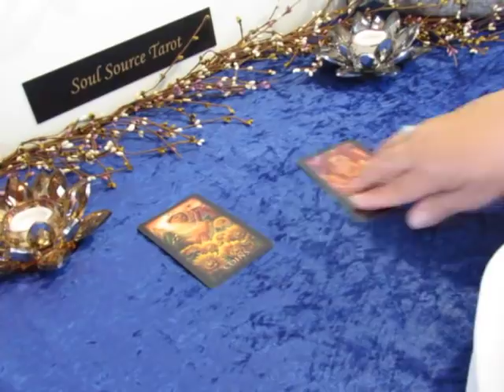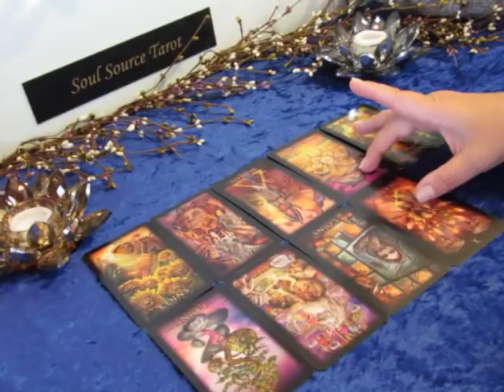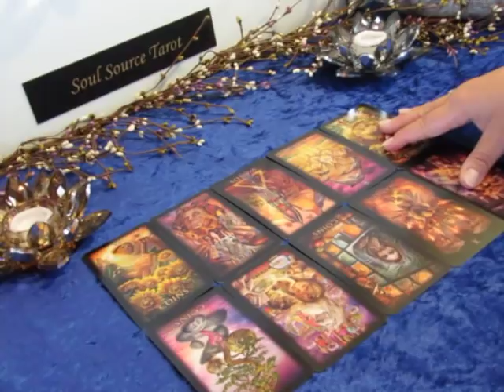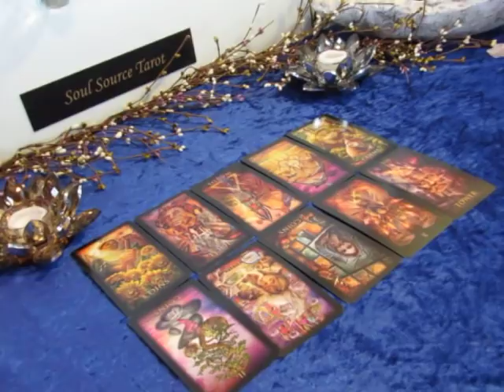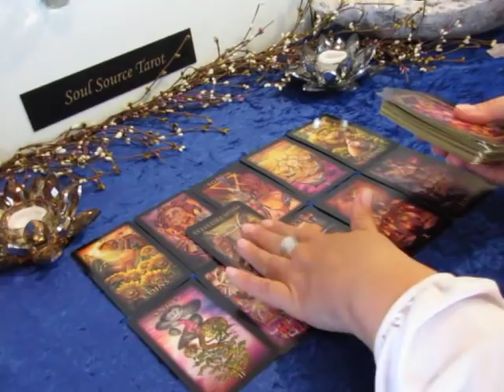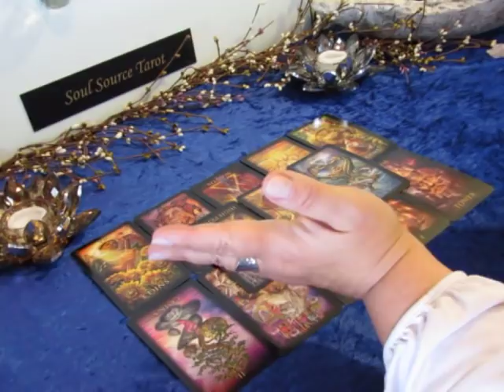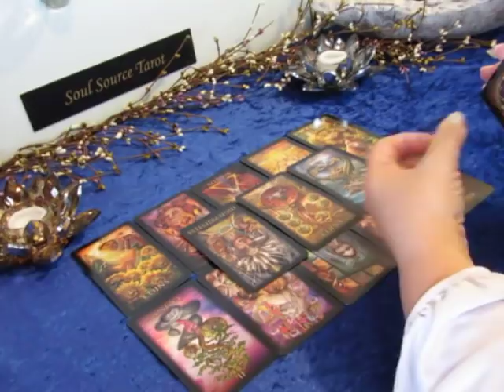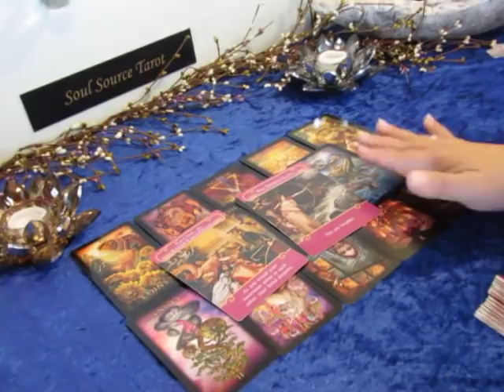The Daily Vibe~Rebuilding from the Ground Up...Daily Tarot Reading March 25